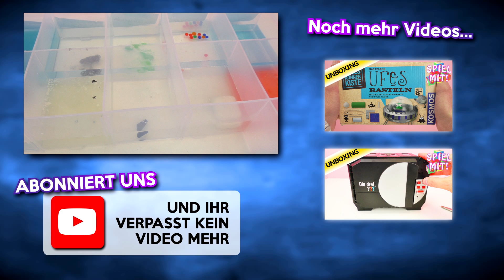Riesen Experiment 3 | Intelligente Knete, Schleim, Aqua Sand, Jelly Beans, Center Shock in Essig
Riesen Experiment 3 | Intelligente Knete, Schleim, Agua Sand, Jelly Beans, Center Shock in Essig

4077